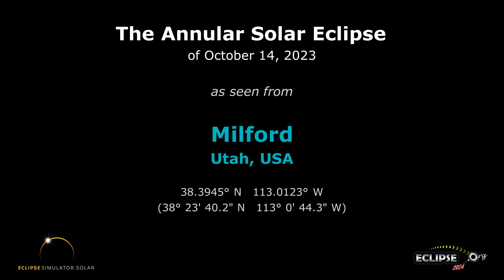The Annular Solar Eclipse of October 14, 2023 from Milford, UT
What will the 2023 solar eclipse look like from Milford, Utah?  Find out here!

(The eclipse sequence begins at 0:22)

Links:
• Eclipse2024.org
• 2023 eclipse page for Milford

What will the 2023 solar eclipse look like from Milford?  This simulation will show you! We've captured the view from the Eclipse2024.org Eclipse Simulator for Milford, so you can preview the eclipse before it happens!* It's just one way that Eclipse2024.org is providing great information and education to help build excitement for the annular eclipse of October 14, 2023.

Visit Eclipse2024.org's online eclipse simulator for many more features, as well as detailed instructions on exactly what you're seeing in the simulation. You can change the foreground scene, because we know that the scene in the simulation might not look like Milford!  For locations in the path of totality for 2024, you can also get a closeup view of Baily's Beads, change the shape of the corona, see the outlines of the Moon and Sun during the eclipse, and MORE!  With the simulator, you can: